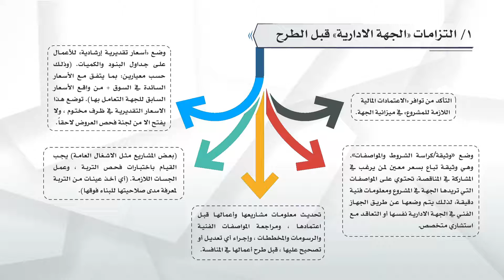إدارة علاقات الموردين (تات 221): الوحدة السادسة - الفيديو الثاني